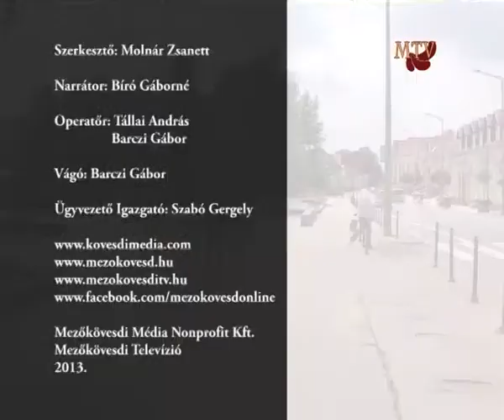Bad Salzungeni diákok látogatása Mezőkövesden